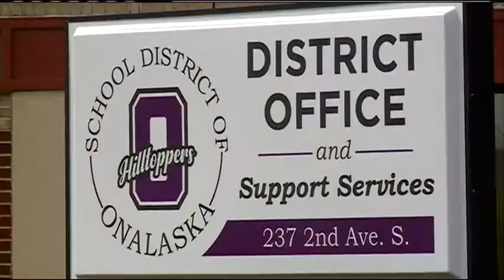Onalaska announces Todd Antony to be new School Superintendent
The board of education for the Onalaska school district formally announces Todd Antony as its new Superintendent of schools.